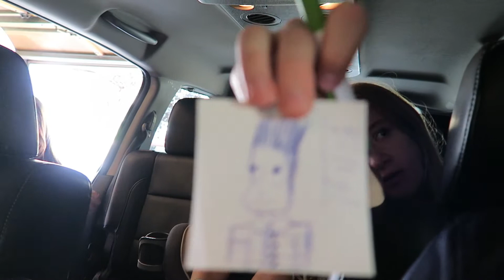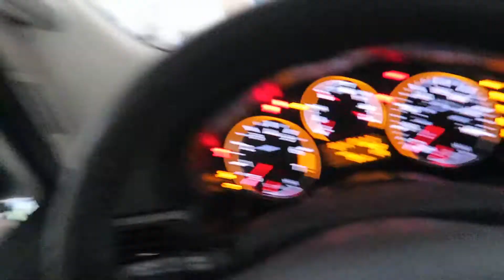SUMMER FUN: GIRLS JUST WANNA HAVE FUN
The Girls decide to clean Kurt's truck with an entire bottle of dish soap.

Andrew Applepie

More Of Our Family

About Us

Our channel consists of family vlogs that tell stories about our day to day lives including, trips to wherever our lives take us and fun family activities.

Stephen, Cristina, Ana, Lia, Max and sometimes Kurt, Gavin and Riley.